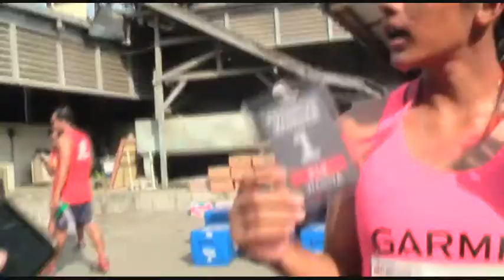TRAIL RUN SEMEN GRESIK INDONESIA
SEBANYAK 1500 ORANG MENGIKUTI LOMBA LARI TRAIL RUN/ YANG DIADAKAN DI BEKAS PABRIK DAN BEKAS TAMBANG PABRIK SEMEN DI KABUPATEN GRESIK// RUTE LOMBA LARI INI TERBILANG TIDAK BIASA LANTARAN PESERTA HARUS MELALUI AREA BEKAS KAWASAN PABRIK SEPERTI LORONG/ DAN CEROBONG SERTA BEKAS AREA PERTAMBANGAN//

….(VOICEOVER) …
BEGINILAH SUASANA LOMBA LARI TRAIL RUN YANG DIADAKAN DI BEKAS TAMBANG DAN PABRIK SEMEN DI KECAMATAN KEBOMAS/ KABUPATEN GRESIK//SEBANYAK 1500 ORANG YANG TERBAGI 2 KATEGORI/ YAITU 21 KILOMETER DAN 10 KILOMETER BERADU KECEPATAN LARI MENGIKUTI RUTE YANG DISELENGGARAKAN PANITIA// RUTE LOMBA LARI TRAIL RUN YANG DIIKUTI BERBAGAI KALANGAN INI TERBILANG TIDAK BIASA/ PASALNYA/ PESERTA LOMBA HARUS MELALUI TRACK YANG SUDAH DITENTUKAN OLEH PANITIA/ MULAI DARI MEMASUKI KAWASAN PABRIK YANG DEKAT DENGAN PERALATAN BERAT SEPERTI CEROBONG/ MAUPUN HARUS MELEWATI LORONG PABRIK SEMEN PLAT MERAH INI// SUHARNO/ SALAH SATU PESERTA LOMBA LARI BERUMUR 72 TAHUN YANG MENGIKUTI ACARA INI /MENGAKU BERSEMANGAT LANTARAN LARI MERUPAKAN OLAHRAGA YANG BIASA DILAKUKAN SETIAP HARI// SUHARNO MENAMBAHKAN/ BAHWA DIRINYA TIDAK MENGEJAR KEMENANGAN LANTARAN LARI HANYA SEBAGAI HOBI DAN DIRINYA JUGA SADAR AKAN KEMAMPUAN FISIKNYA//

….(SOUNDBITE)… .
SEMENTARA ITU/ VERA VEBRIANTI/ PESERTA LOMBA 21 KILOMETER ASAL BANDUNG /MENGAKU SENANG LANTARAN MEMENANGI LOMBA LARI TRAIL RUN DAN BERHASIL MENJADI JUARA 1 UNTUK KATEGORI PEREMPUAN//
….(SOUNDBITE)… .
SEMENTARA ITU/ PIHAK PENYELENGGARA MENGATAKAN BAHWA LOMBA LARI TRAIL RUN INI TERBAGI MENJADI 2 KATEGORI YAITU 21 KILOMETER YANG DIIKUTI 300 PESERTA DAN 10 KILOMETER YANG DIIKUTI 1200 PESERTA// SELAIN DIIKUTI PESERTA DARI DALAM NEGERI/ LOMBA LARI INI JUGA DIIKUTI OLEH PESERTA DARI LUAR NEGERI UNTUK KATEGORI 21 KILOMETER//
….(SOUNDBITE)… .
KEGIATAN SEMACAM INI RENCANANYA AKAN DIADAKAN JUGA DI BEKAS PABRIK DAN TAMBANG YANG PERNAH DIMANFAATKAN OLEH PABRIK SUPAYA BISA LEBIH BERMANFAAT//